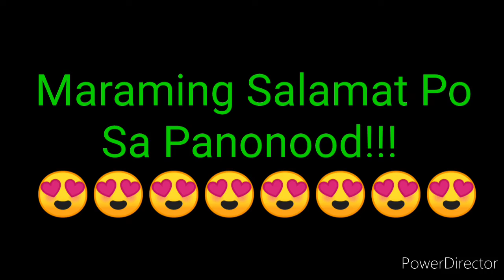STL PAMPANGA RESULT TODAY 1ST DRAW SEPTEMBER 27, 2022 11AM RESULT